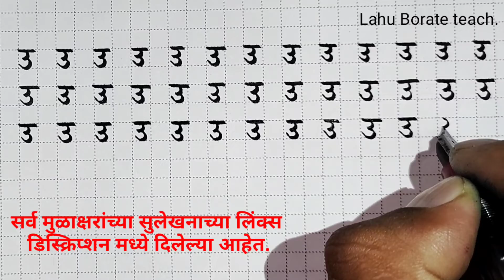उ चे सुलेखन |मराठीसुलेखन भाग-३१| Devnagri Calligraphy |How to learn Marathi calligraphy?मराठी स्वर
मराठीसुलेखन how to start the calligraphy? what are the basics of devnagri calligraphy? how to start the Marathi calligraphy? marathihandwriting सुंदरहस्ताक्षर हस्ताक्षरसराव उ चे लेखन calligraphymasters मराठीसुलेखन भाग-३१ | सुलेखनाची पूर्वतयारी | Devnagari calligraphy | Handwriting |देवनागरी सुलेखनाचा सराव कसा करावा यासाठी ही व्हिडिओ मालिका सुरू केली आहे. नियमितपणे सराव करा व जास्तीत जास्त विद्यार्थ्यांपर्यंत हा व्हिडिओ शेअर करा यामध्ये आपल्याला शास्त्रशुद्ध पद्धतीने मराठी लेखन कसे करावे याबद्दल मार्गदर्शन केले जाणार आहे. सुलेखनाचा पेन आवश्यक असल्यास संपर्क करा.९७६३८४१५३०

*भाग ३ -तिरप्या रेषा*

Thank you for your support and keep supporting. Follow @Lahu Borate  @zpps hanumannagar Lahu Borate teach  @Amit Bhorkade
 Follow lahu borate teach for calligraphy content and educational contennt.